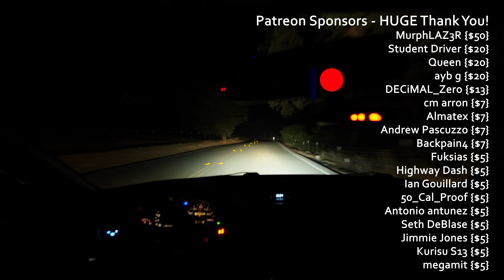峠 Honda Integra DC touge run with「Mountain Pass Monkey」POV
The famous JDM coupe, Honda Integra DC, goes for a spin as driver 「Mountain Pass Monkey」drives the touge (POV). Hear the VTEC and exhaust sound roar

Featured:
「Mountain Pass Monkey」- Honda / Acura Integra DC

MurphLAZ3R {$50}
Student Driver {$20}
Queen {$20}
ayb g {$20}
DECiMAL_Zero {$13}
cm arron {$7}
Almatex {$7}
Andrew Pascuzzo {$7}
Backpain4 {$7}
Fuksias {$5}
Highway Dash {$5}
Ian Gouillard {$5}
50_Cal_Proof {$5}
Antonio antunez {$5}
Seth DeBlase {$5}
Jimmie Jones {$5}
Kurisu S13 {$5}
megamit {$5}